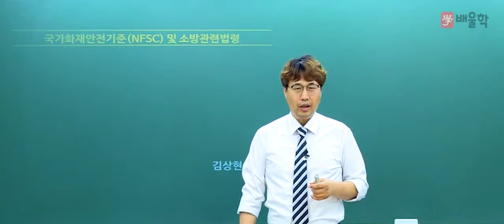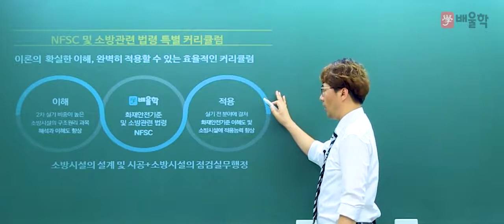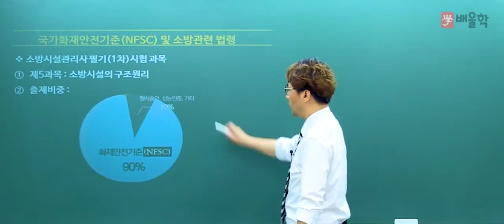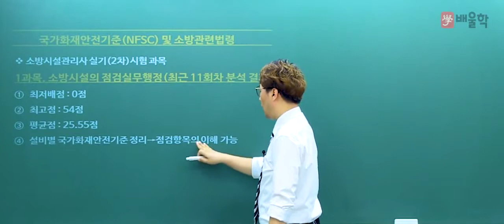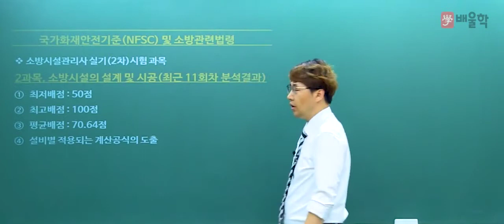[소방시설관리사] 화재안전기준 및 소방관련법령 OT/ 커리큘럼 - 김상현 기술사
[화재안전기준 및 소방관련법령]
배울학 김상현기술사의 강의
소방분야 상위 1%의 자격증, 소방시설관리사의 모든 것!
국가전문자격증 소방시설관리사
시험과목, 시험일정부터 합격하는 공부법까지!

필기 1차, 실기 2차
배울학 김상현기술사와 함께 한 번에 합격하세요!

소방시설관리사, 소방, 소방설비기사, 소방설비산업기사, 화재안전기준, 소방관리사, 소방시설관리사연봉, 소방시설관리사응시자격, 소방자격증, 소방관리사자격증, 소방기사자격증, 소방기술사연봉, 소방관련자격증, 소방시설관리사2차, 소방시설관리사인강, 소방시설관리사시험일정, 소방관리사연봉, 소방시설관리사자격, 소방시설관리사1차, 소방시설관리사합격률, 소방시설관리사난이도, 국가화재안전기준해설서, 소방시설관리사2차실기시험문제, 소방시설관리사교재, 소방시설관리사시험, 소방시설관리사합격수기, 소방시설관리사과목